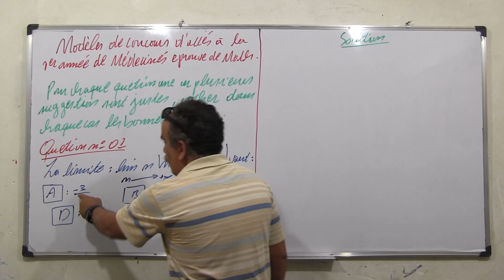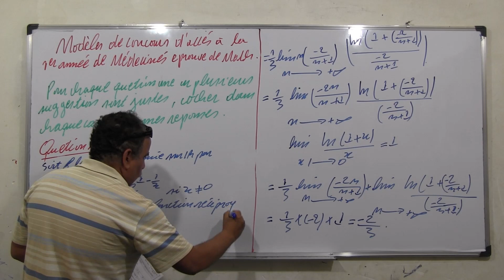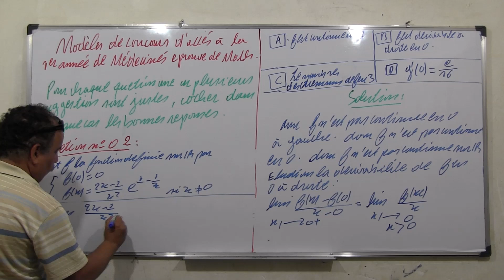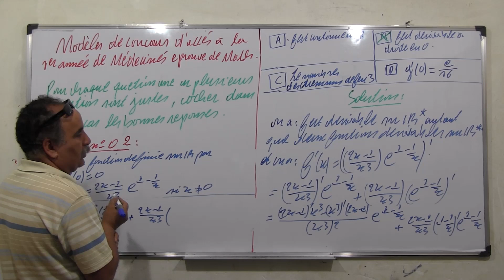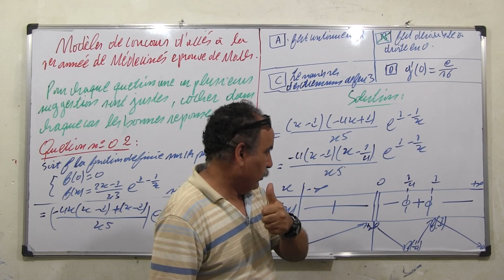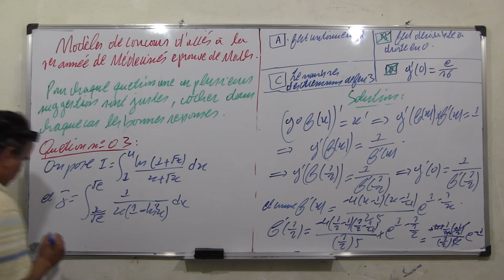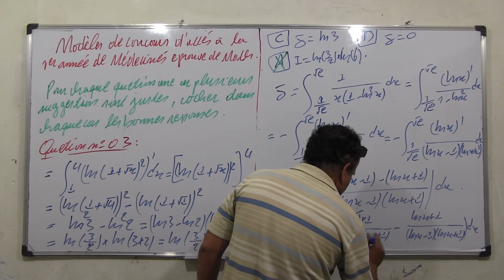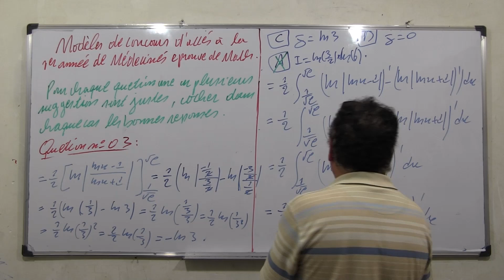La médecine Ex 1